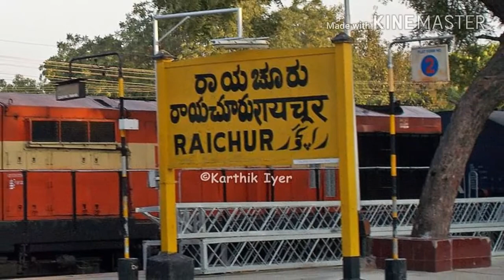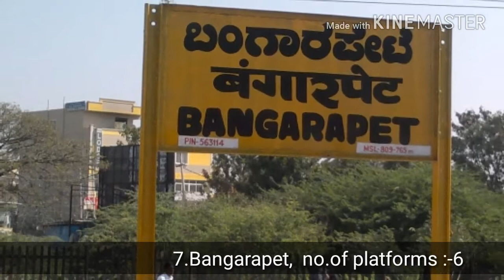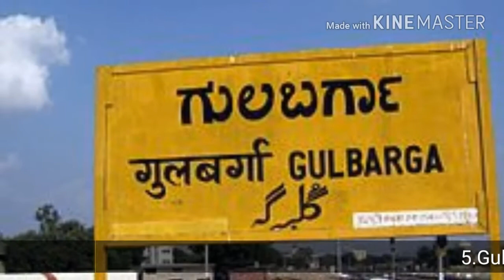Top 10 Railway station in Karnataka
Hi guys today I started new YouTube episode the episode name is top 10 railway station. I upload this episode on Friday or Saturday. Watch and enjoy the video
10.RRAICHUR NO.OF PLATFORM'S:-3
9.BIJNOR NO.OF PLATFORM:-3
8.TUMKUR NO.OF PLATFORM:-5
7.BANGARAPET NO.OF PLATFORM:-6
6.MYSORE NO.OF PLATFORM:-6
5.GULBHARGHA NO.OF PLATFORM:-4
4.MANGALORE NO.OF PLATFY:-3
3.HUBLI NO.OF PLATFORM:-6
2.YESWANTHPUR NO.OF PLATFORM:-6
1.BANGALORE CITY NO.OF PLATFORM:10
PLEASE
COMMENT WHAT I MAKE IN NEXT VIDEO